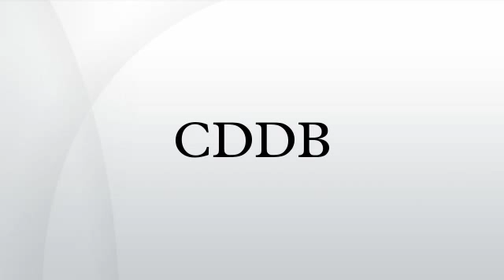CDDB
CDDB, short for Compact Disc Database, is a database for software applications to look up audio CD information over the Internet. This is performed by a client which calculates a unique disc ID and then queries the database. As a result, the client is able to display the artist name, CD title, track list and some additional information. CDDB is a licensed trademark of Gracenote, Inc.
The database is used primarily by media players and CD ripper software. If a CD is not recognized by a media player or CD ripper it can be added to the database if the user fills in the names and artists etc. in a media player such as iTunes or MusicMatch Jukebox.